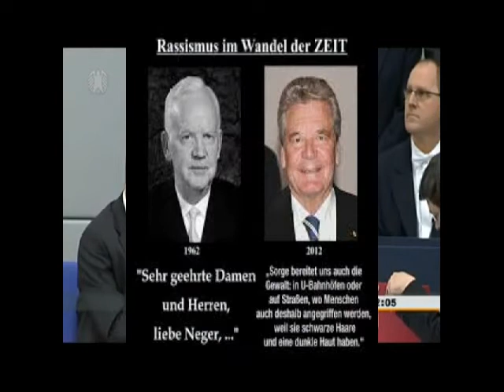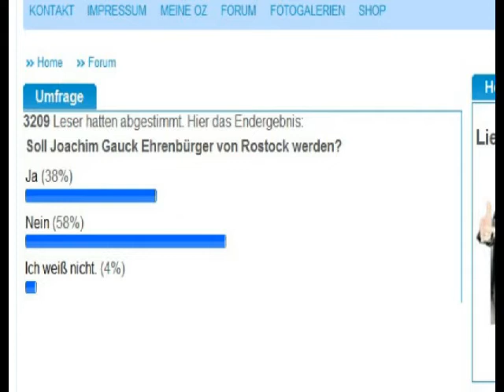Norbert Lammert-Eröffnungsrede zur Wahl des Bundespräsidenten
Norbert Lammert mit Eröffnungsrede zur Wahl des Bundespräsidenten2012 mit Kritik an Bürger und Whistleblower,und Kritik an "Netzfreiheit?"